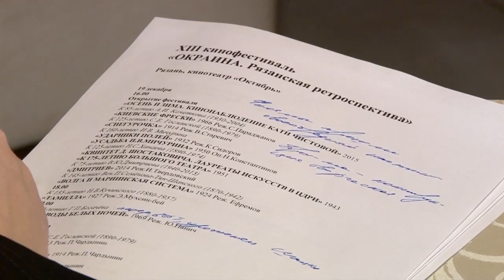В Рязани пройдет кинофестиваль «Окраина»